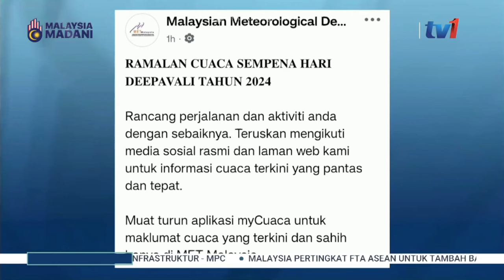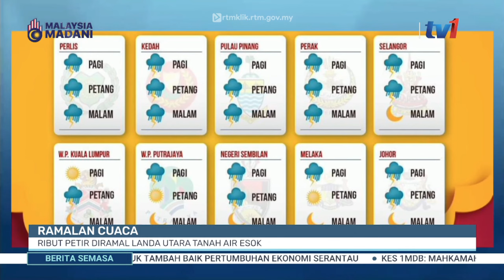30 OKTOBER 2024 - BERITA SEMASA 12